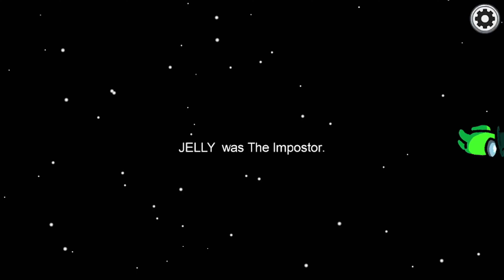✨ Among Us Online Edition Game ✨ Frivio.net ✨Gameplay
Welcome to Among Us Online Edition, a game based on Among Us in which you can only play single or as an imposter on a space ship. You can wreck a spaceship or kill them one by one without being detected. Have a good game!